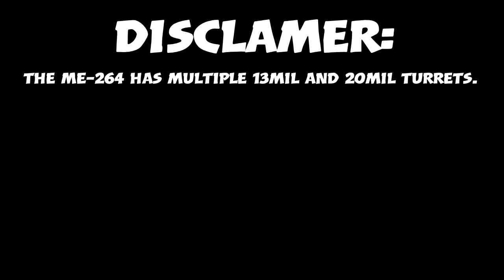Ar-196 shenanigins and more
join the bois!